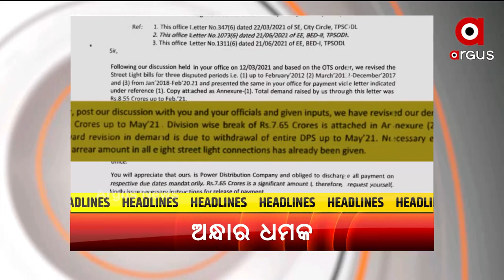HEADLINES 7PM : 16 NOV 2021 : ARGUS NEWS